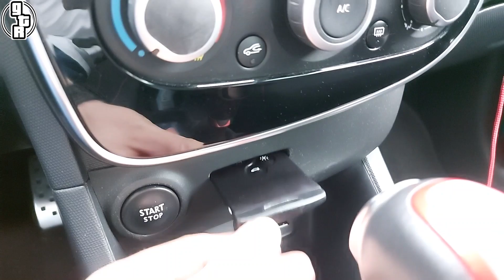RENAULT Schlüssel leere Keycard BATTERIE wechseln - LAGUNA, MEGANE CLIO, CAPTUR, SCENIC,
Anleitung um die leere Renault Keycard / Schlüsselkarte Batterie zu wechseln.
🆗Batterie Set* Ersatzschlüssel* 🆗 🆗 Klimaguru 🆗Luftguru

Mit dieser Videoanleitung könnt ihr die schwache oder leere Batterie / Knopfzelle eures Renault Schlüssels, Autoschlüssel bzw. der Schlüsselkarte austauschen. Ganz einfach Keycard öffnen und wechseln. Der Batteriewechsel funktioniert für alle Renault Fahrzeuge wie  Clio, LAGUNA, MEGANE, SCENIC, CAPTUR oder Wind.

Deshalb:
Jeder ist für sein Handeln und seine Fehler selber verantwortlich!

Die in dem Video gezeigten Produkte habe ich selber gekauft und/oder wurden auch nicht für die positive Darstellung bezahlt!

by n Beats Sound Effects

Manche Links in der Videobeschreibung können Afilliate-Links sein. Wenn ihr über die Links etwas kauft, erhalten wir eine kleine Provision, ohne dass sich der Preis für euch ändert. Vielen Dank für eure tolle Unterstützung!